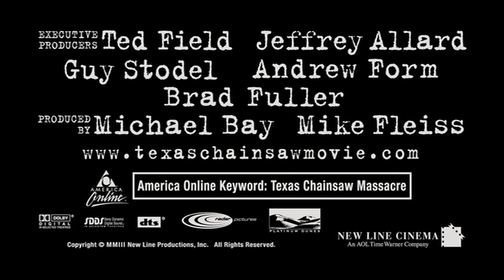Non aprite quella porta trailer ita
Un gruppo di amici viene misteriosamente attratto da una casa. All'interno, una famiglia dalle insolite abitudini cannibaliste.